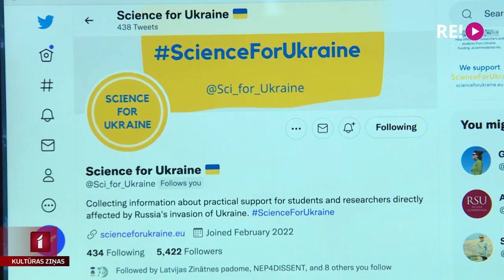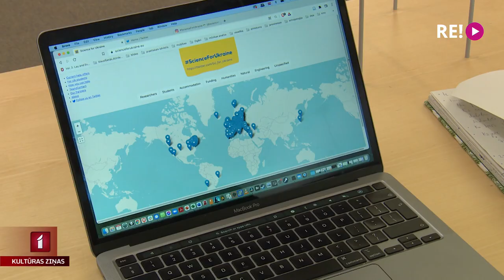Zinātne pret karu Ukrainā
Lai palīdzētu studentiem un pētniekiem no Ukrainas, kuri izglābušies no kara zonas, bet nevar atgriezties dzimtenē, izveidota vietne
“Science for Ukraine”. Žurnāliste Anete Lesīte tikās ar projekta koordinatori Latvijā, etnomuzikoloģi Ievu Tihovsku un fiziķi, Latvijas Universitātes profesoru Vjačeslavu Kaščejevu, lai uzzinātu plašāk par zinātnieku iesaisti un kara laika pārdomām.